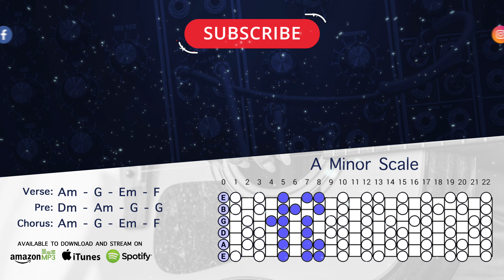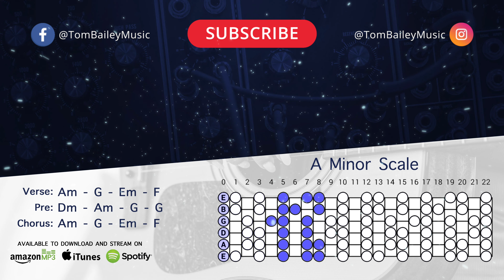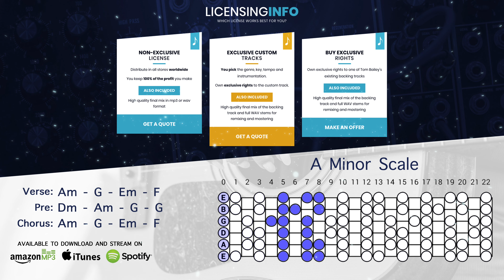Acoustic Dark Guitar Backing Track In A Minor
A minor scales work great with this acoustic backing track for guitar, singers, and jammers!